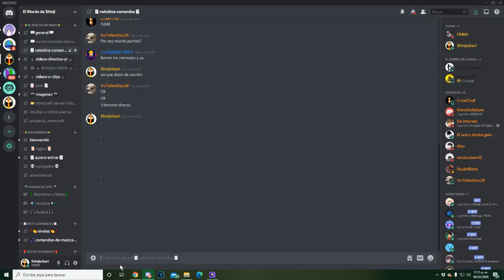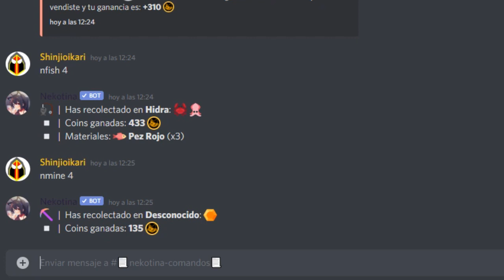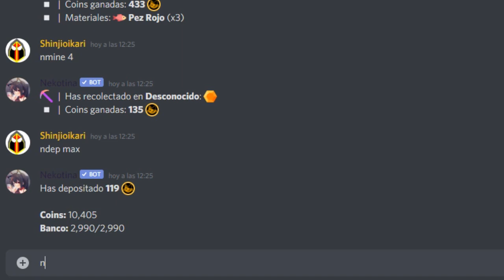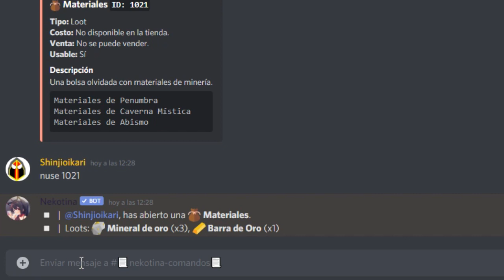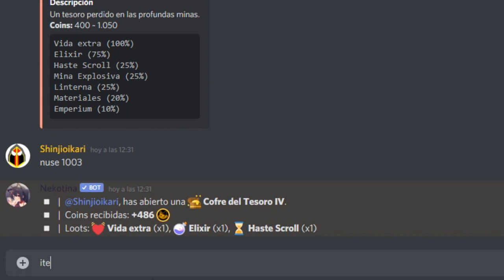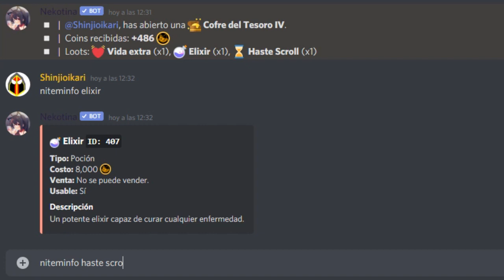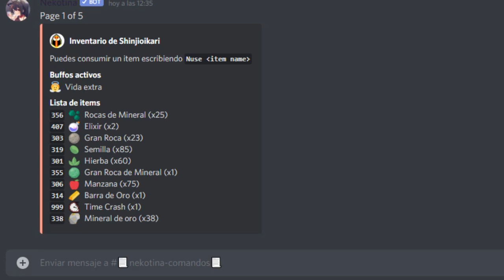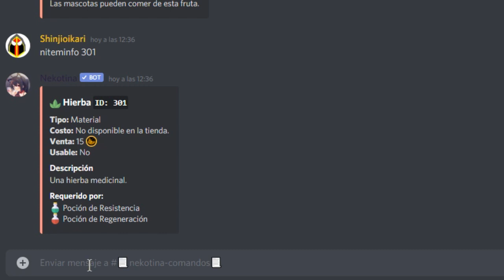Como obtener monedas en Nekotina || Tutorial Nekotina #5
En esta ocación veremos como conseguimos las monedas del juego